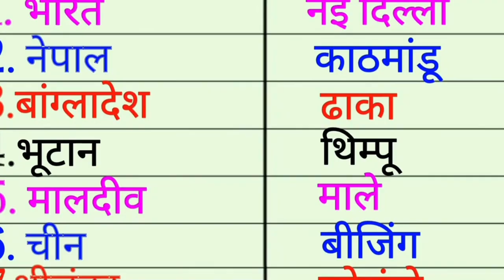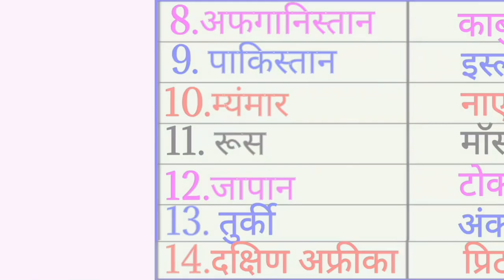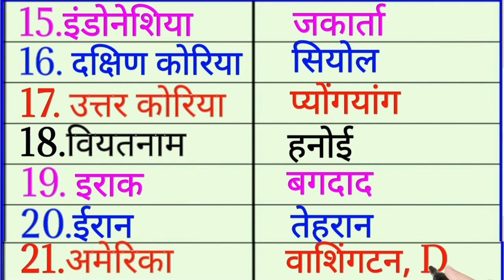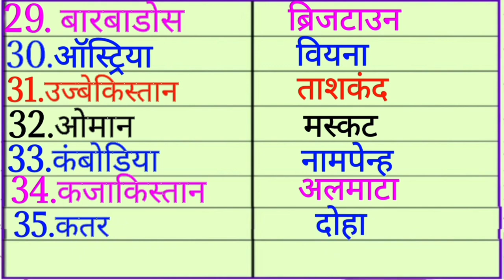India gk question || gk question in hindi || gk quiz || general knowledge || देश और उनकी राजधानी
MS GK TOP 5
General knowledge in Hindi 2022
most important questions in hindi
gk question and answer || gk drishti intresting gk quiz question upsc gk in Hindi ||
gk question for all competitive exams parT 6

WELCOME TO YOUR GK QUESTIONS

1 gk drishti
2 gk questions
3 gk question
4 gk questions and answers
5 gk question and answer
6 general knowledge
7 gk question in hindi
8 gk in hindi
9 Gyan
10 important questions in gk
11 important gk
12 top 5 gk quiz
13 gk today
14 gk good
15 gk trick
16 gk study
17 general science for comparative exam
18 general science
19 gk education in hindi
20  general knowledge education
21 gk g's topic
22 gk india
 1 देश और उनकी राजधानी
# gk quiz
gk india
gk study
general knowledge
mindset gk
best viral video
top education
today gk kvc